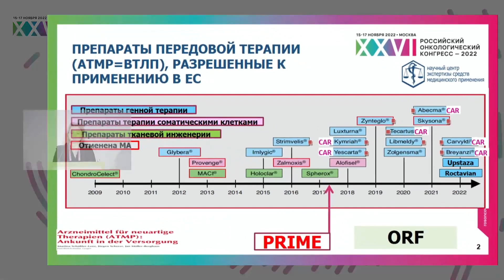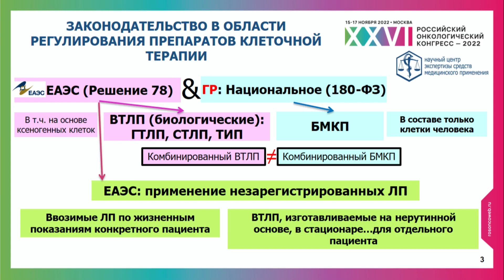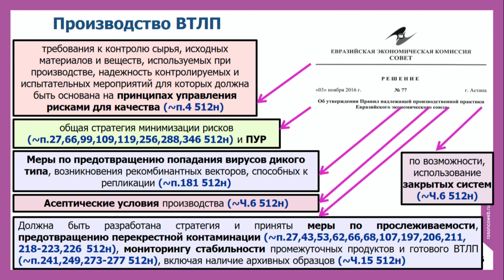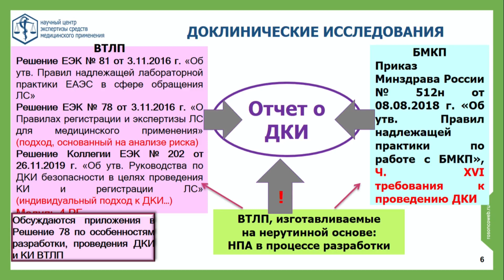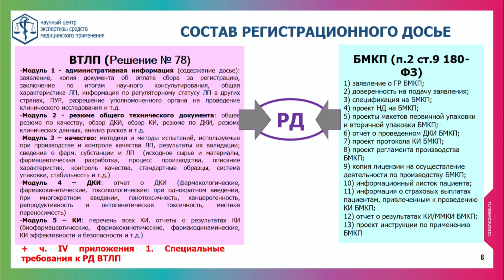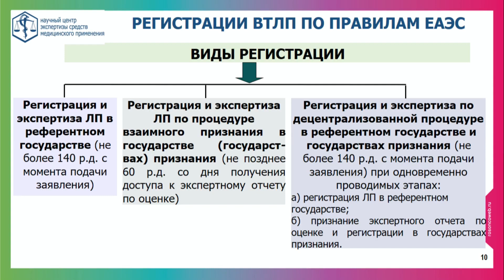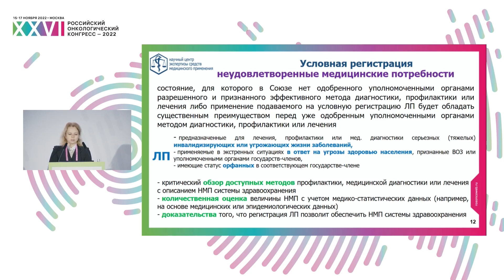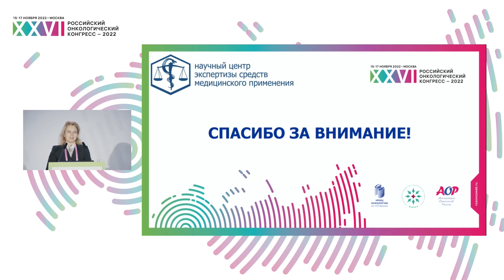Вопросы регулирования и государственная регистрация клеточных препаратов в РФ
Сессия «Клеточная и генная терапия в онкологии»:
к.б.н. Мельникова Екатерина Валерьевна, ФГБУ «НЦЭСМП» Минздрава России, Москва